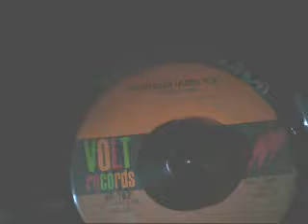The Mad Lads... What Ever Hurts You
Volt Records